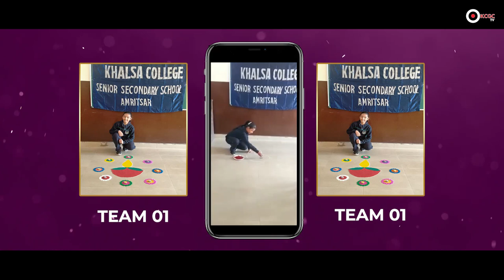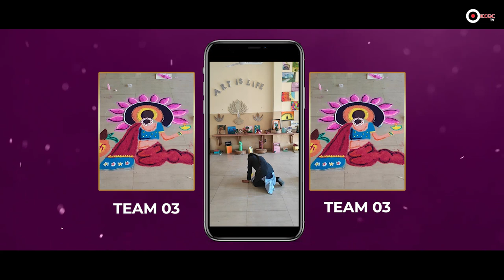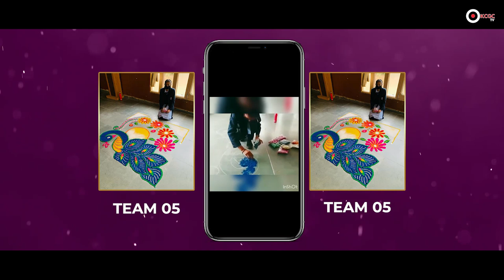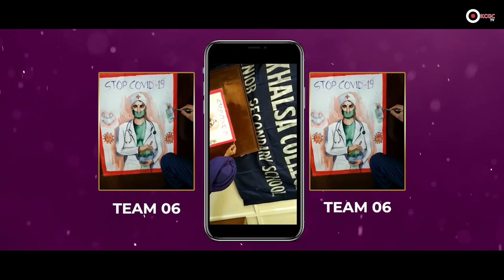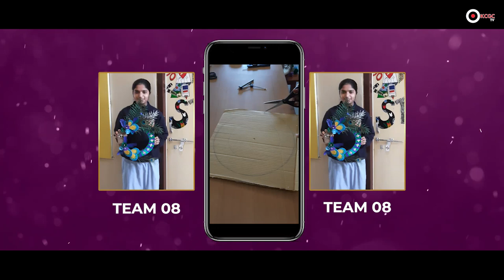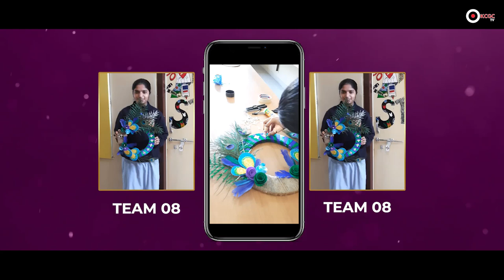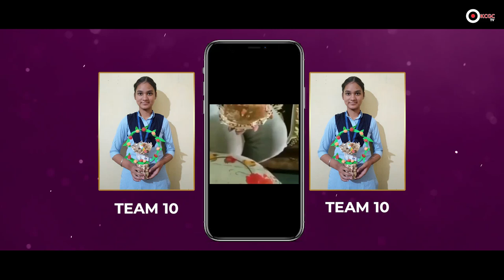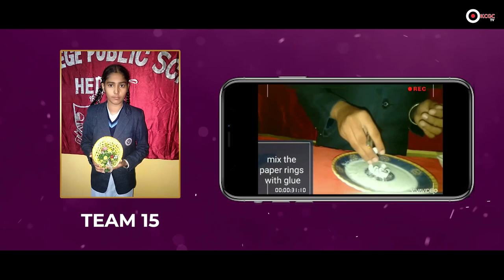Khalsa Schools Fine Art Competition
Best Entries to be Given Awards